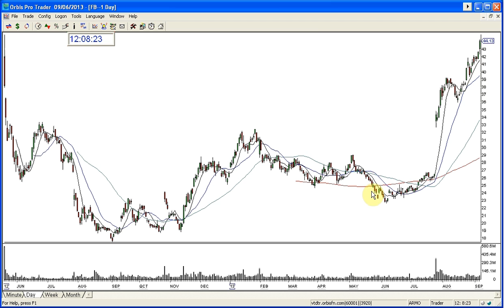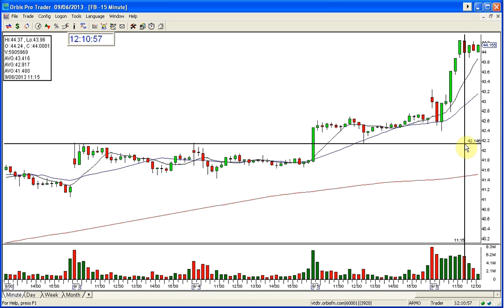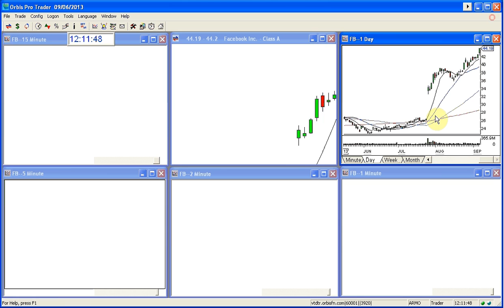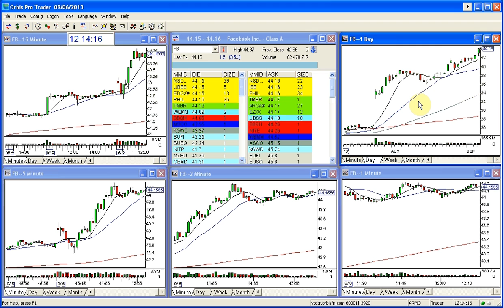FB GOLDEN GAP OF THE MONTH 9 6 2013